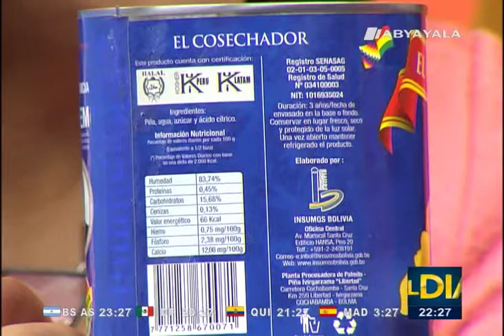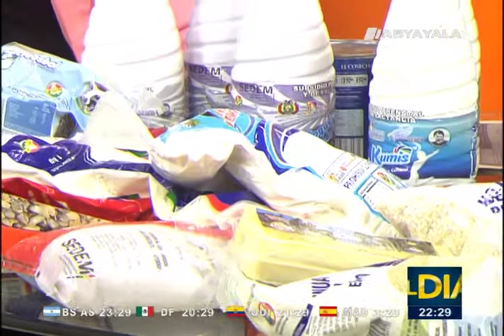Denuncia de Diputadas afecta a la producción nacional que cumple con normas sanitarias